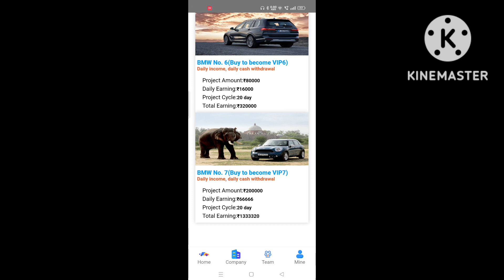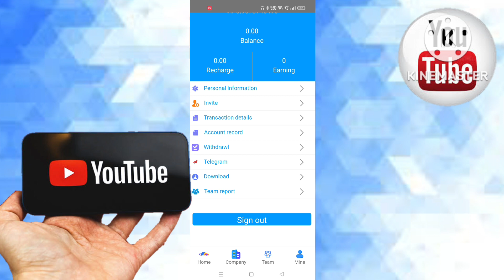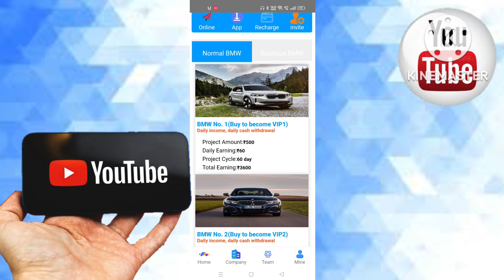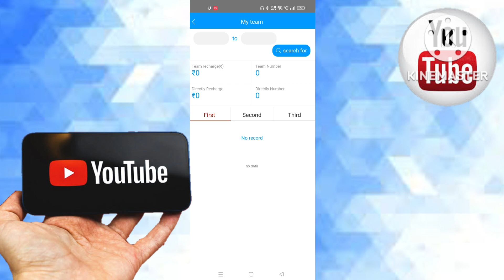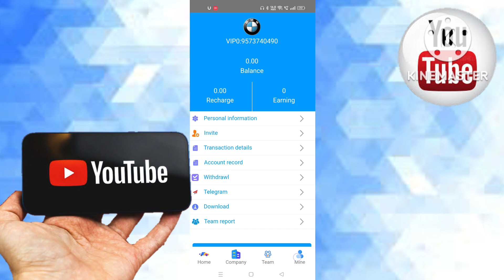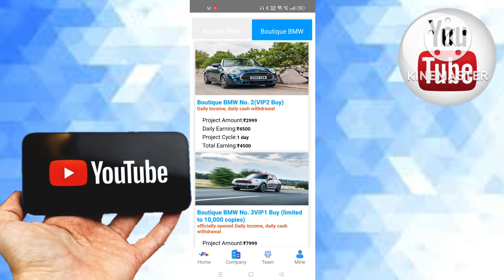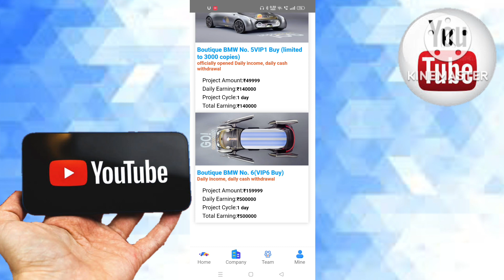BMW App Paise Kaise Kamaye || BMW App Fake Or Real 2022 In Hindi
Bmw app download
Best online earning app
Easy task earning app
Money earning games in India
Loom Solar earning app
PV Solar app
Solar investment app
SolarCity earning app download
First Solar earning app
PV Solar earning app download
Money Solar Apk
Earn money with solar panels
Manley Solar App
First Solar app download APK
Money Solar